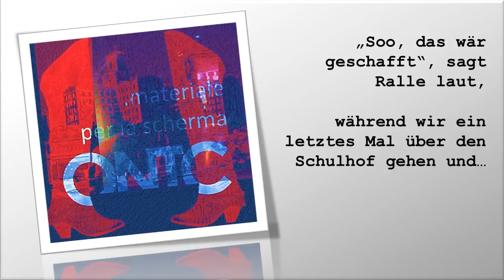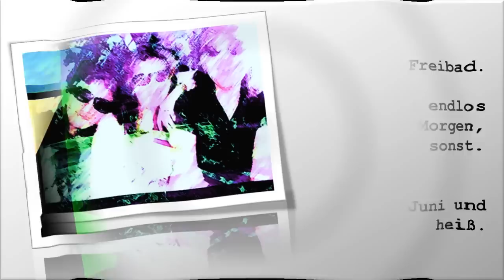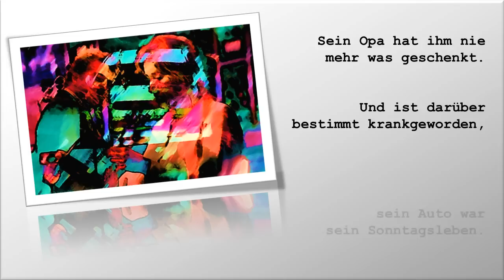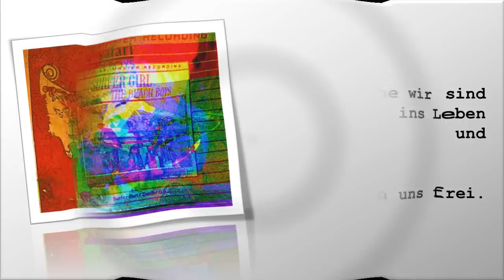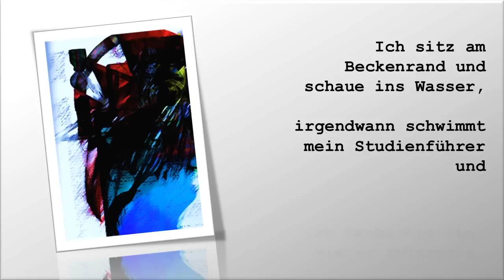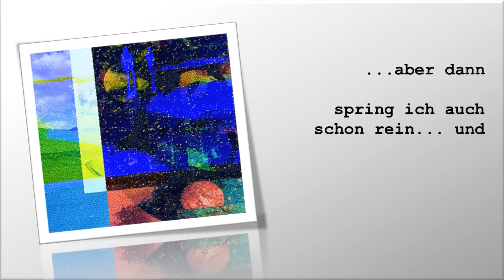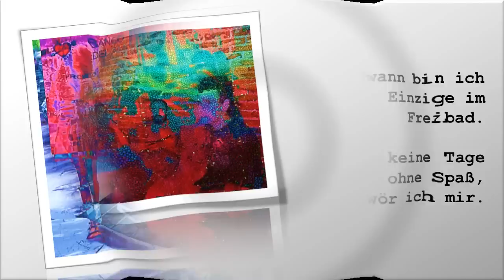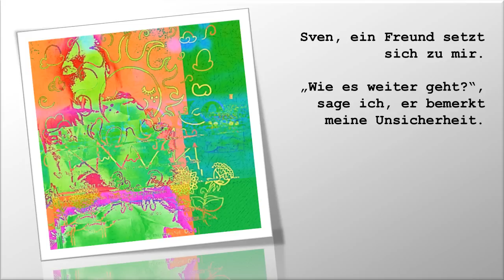Abitur Abschlußfeier - und die ganz große Entscheidung - von Dirk Engels - Teil 1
Dirk Engels Wie lange machst du das eigentlich schon? Teil 1 Das Wasser schweigt „Soo, das wär geschafft", sagt Ralle laut, während wir ein letztes Mal über den Schulhof gehen und dabei versuchen, nicht zurück zu schauen. Vor uns liegt das Schwimmbad, dahinter die Zukunft. Die Abiturfeier und fast 13 Schuljahre waren vorbei, ein sehr komisches Gefühl ist das. Bei der Abschlussfeier musste ich fast weinen, keiner wusste, was da eigentlich passiert...nur ein ziemliches Durcheinander alles.
Wir fahren im Konvoi durch die Stadt.
Alle Schüler hupen, wie man das so macht, nach einem Abschluss, so, als ob jetzt erst mal lange nichts Bedrohliches mehr kommen kann, schlimmer als die letzten Jahrzehnte kann´s nie wieder werden- da sind sich alle einig...
Wir hupen die Strasse frei und den Weg ins Nichts.
Richtung Freibad.
Der scheint endlos an diesem Morgen, anders als sonst. Es ist Juni und heiß. Am Straßenrand freuen sich auch viele mit uns, aber ihr lachen wirkt eher ironisch, als ob wir irgend etwas nicht wissen, was, das ist uns egal ..kurz zum Auto...
Den Wagen hat Ralle vor einem halben Jahr von seinem Opa geschenkt bekommen, es ist ein alter Opel Kadett in hell braun. Der ihn 20 Jahre nur Sonntags fuhr, nach der Kirche. Jetzt sieht der Wagen wie Schrott aus, aber endlich cool, wie wir finden, wie das passiert ist, weiß keiner so richtig, aber das ist oft so mit Sachen die man geschenkt bekommt, und dann nicht schätzt, so wie wir im Moment unsere Freiheit. Sein Opa hat ihm nie mehr was geschenkt. Und ist darüber bestimmt krankgeworden, sein Auto war sein Sonntagsleben. Lernten wir ab jetzt das Leben kennen, und Geschenke, oder war Ralle und wir unreif, das müsste sich ja jetzt ändern.
Auf der Seite ist ein Graffiti gesprüht. „REGGAE" steht da drauf, obwohl Ralle gar kein Reggae hört. Aber das ist egal, wie alles egal ist. Hauptsache wir sind entlassen ins Leben und fühlen uns frei.
Wir hören ganz laut „Surfin USA" von den Beach Boys und singen extra schief mit.
Manche haben Abi 86' auf ihr Heckfenster geklebt. Was blöd aussieht, wie wir finden.
Dürfen aber trotzdem mit den anderen mitfahren...Auch die mit den Einser Noten schreien, obwohl sie wirklich keinen Grund haben, bei denen war eh immer alles klar gewesen, nicht so wie bei uns, durch Zufall und Zittern, jedes Jahr. Und jetzt die Erlösung.
Das Freibad ist der beste Platz um über weitere Schritte im Leben nachzudenken,
Wenn man dabei ins Wasser schaut und sich im Wasser und seinen Gedanken verliert, wird alles schon irgendwie weiter gehen, denke ich, als wir parken.
Die meisten lesen den Studienführer, die nächsten Tage, Wochen oder müssen in Papas Firma. Ich sitz am Beckenrand und schaue ins Wasser, irgendwann schwimmt mein Studienführer und ich beobachte ihn, wie er untergeht.
Und warte auf eine Antwort, auf die Frage, die ich gar nicht stellen will, nur ganz leise...denke ich „Wie geht's weiter?..aber dann spring ich auch schon rein...und alles ist wieder vergessen.
Die Zeit und die Monate verfliegen, die schönsten, seit ich denken kann, nur Freibad, abends irgendeine Party. Schlafen, schwimmen, Party ..Zukunft, was ist das, wir machen uns lustig über die, die sich bei so einem Wetter damit beschäftigen...

Die Euphorie der Abschlussfeier, der neuen Freiheit, die Monate weichen langsam den Tagen, die kürzer werden und so ein Gefühl kommt, dass dieser Sommer zu Ende geht, und dann nichts Fröhliches mehr kommt. Wie ein Gewitter, das man am Geruch erkennt. Die Ahnung reicht, und der Tag ist dahin.
Irgendwann bin ich der Einzige im Freibad. Nein, keine Tage mehr ohne Spaß, schwör ich mir.
Einigen reicht die Auszeit, dann sind viele plötzlich weg. .und müssen ernste Dinge tun.
Sie haben einen Plan, der eine geht zum Bund, der andere macht eine Lehre, der nächste studiert, was alles ganz sicher klingt. Sie schauen auch nicht so suchend ins Wasser, wie ich bemerke. Ich habe nichts vor, was mir jetzt bewusst wurde, und will auch nichts vorhaben...
Sven, ein Freund setzt sich zu mir.
„Wie es weiter geht?", sage ich, er bemerkt meine Unsicherheit. „Was machst Du denn jetzt?" frage ich. "Jura studieren", sagt er, brauchst auch erst mal nicht zum Bund und wegen der ganzen hübschen Mädchen. Es klingt irgendwie logisch. Ich schreibe mich auch ein, denke ich, und bin froh über eine Entscheidung, die mir erst mal Ruhe gibt.

Das Wasser schweigt.